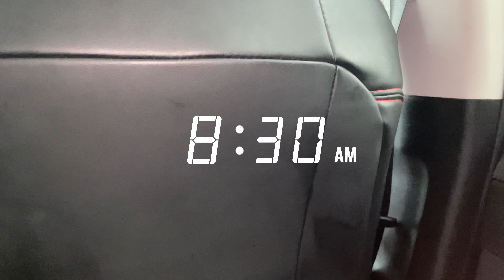SENIOR PROM GRWM + VLOG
Hello, Welcome my YouTube Channel! Thank you guys so much for watching my prom grwm+Vlog! Prom was such an amazing.. yet hectic day and I can’t believe me and my man went all out! I appreciate your support and can’t wait to bring more content to my channel very soon !! Stajia 💗💗💗💗💗

🌐 SOCIALS ▼